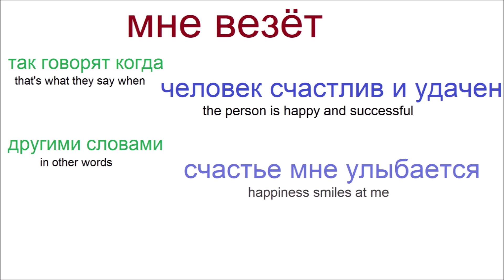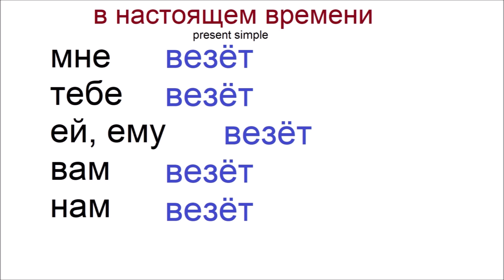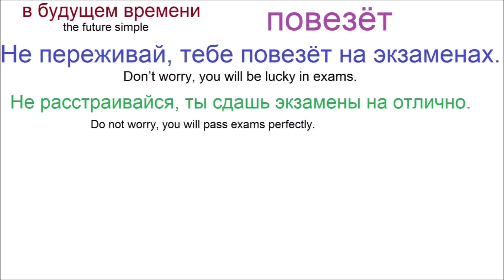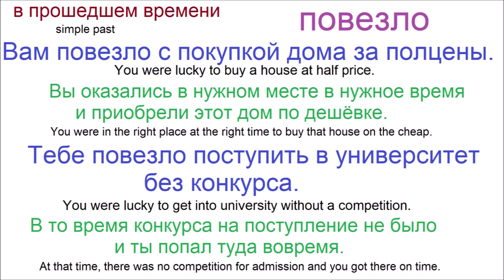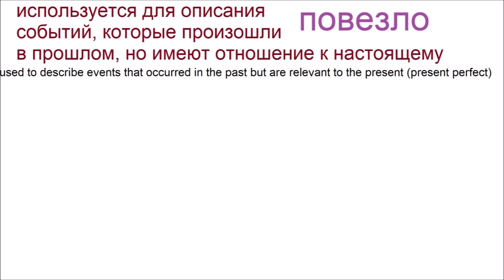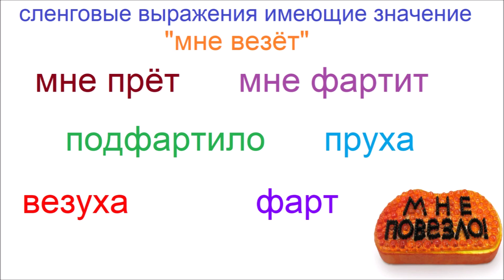№ 561 Разговорный русский: МНЕ ВЕЗЁТ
Разговорные выражения русского языка.
Мне везёт, тебе везёт, им везёт.
PDF файл этого ролика, больше информации,
больше видео, аудио, учебных материалов, ссылок на сайте автора: